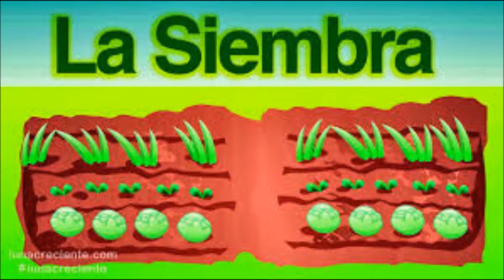SEMBRAR SEMILLAS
PROYECTO HUERTO: las niñas y los niños de 4 años iniciamos la siembra en la huertina de infantil.